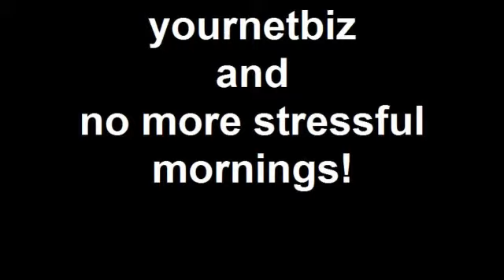yournetbiz and no more stressful mornings